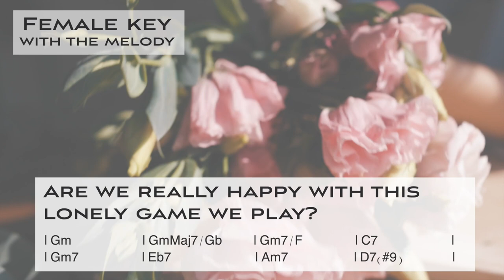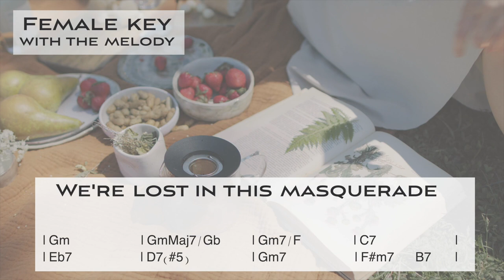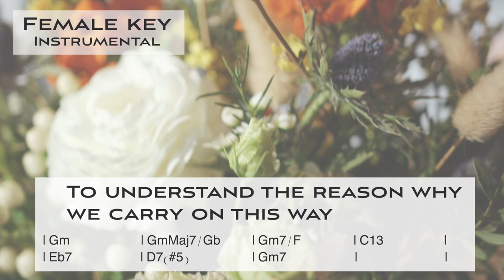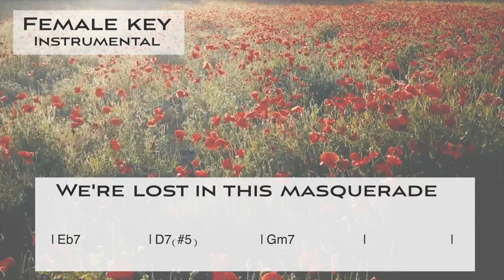This masquerade by Carpenters - Bossa Nova Jazz ver. - Jazzy Sing along KARAOKE - female key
This is a Sing along KARAOKE music of "This masquerade by Carpenters - Bossa Nova Jazz arrangement" for the female singers. You can sing this song with high quality singalong KARAOKE track. This is different from the original. I hope you like it.

🌻Important🌻
🌻The guideline for covering my karaoke music tracks🌻

🌻🌻Information about this karaoke music track "This masquerade by Carpenters - Bossa Nova Jazz arrangement"

▪️For the female vocalists
▪️Key of G minor
▪️Tempo= 120 Bossa Nova
▪️the 1st theme : with a guide version
▪️the 2nd half theme : Instrumental